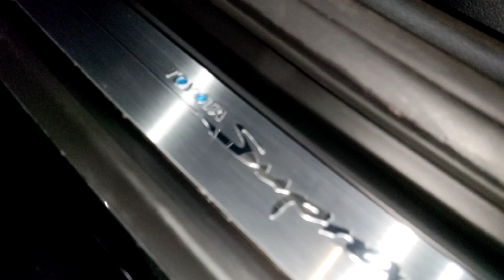Supra sounds good lil spin a quick look at the supra Tampastreetcars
lil drive of the Supra a look at the nice Supra Gr
the Supra car,carbon fiber wang and lip with the mean looking red eyes a lil pop at the end